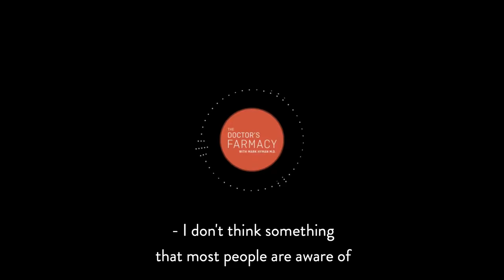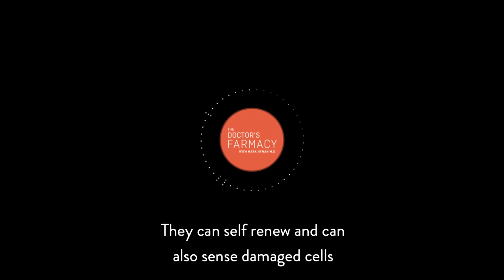Can Food Reactivate Your Stem Cells? | Dr. William Li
Among the major superpowers of our stem cells is their ability to self renew. Stem cells can also sense damaged cells and tissues and send signals that promote self-healing. In this mini-episode, Dr. Hyman speaks with Dr. William Li about the things that both enhance, and impair, our body’s regenerative abilities, including our diet. Dr. Li shares information on which foods have been scientifically proven to activate our body’s stem cells.

William Li, MD, is a world-renowned physician, scientist, speaker, and author of Eat to Beat Disease: The New Science of How Your Body Can Heal Itself. He is best known for leading the Angiogenesis Foundation. His groundbreaking work has impacted more than 70 diseases including cancer, diabetes, blindness, heart disease, and obesity. His TED Talk, “Can We Eat to Starve Cancer?” has garnered more than 11 million views. An author of over 100 scientific publications in leading journals such as Science, the New England Journal of Medicine, The Lancet, and more, Dr. Li has served on the faculties of Harvard, Tufts, and Dartmouth Medical School.

Dr. Hyman is an 11-time New York Times bestselling author, family physician and international leader in the field of Functional Medicine. His podcast, The Doctor's Farmacy, is a place for deep conversations about the critical issues of our time in the space of health, wellness, food and politics. New episodes are released every Wednesday here on YouTube, and wherever you listen to podcasts.